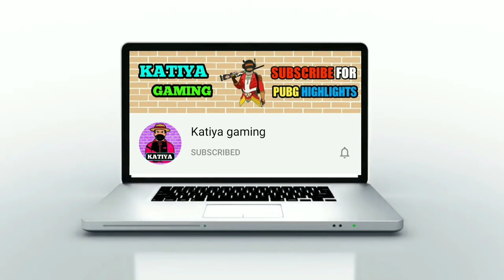Lolzzz gaming vs Raj gaming intense fight in the last zone | For chicken dinner | Pubg emulator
Cover Topic -
1. Lolzzz gaming vs Raj gaming
2. Raj gaming vs Lolzzz gaming
3. Fight in the last zone
3. Fight for chicken dinner
4. Pubg emulator